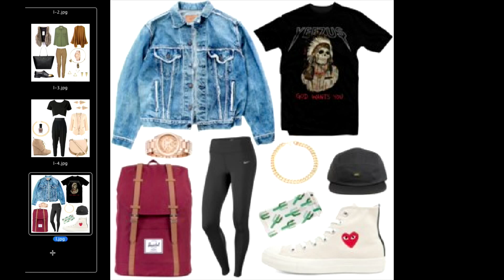Fall Looks 2015 part 1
show title: The Femme Spot
Hosted by: Essence Henley, Victoria Farrell and Jasmine Chrispin

SEV Network:  LIFESTYLE  NEWS  ENTERTAINMENT
Directed by 7